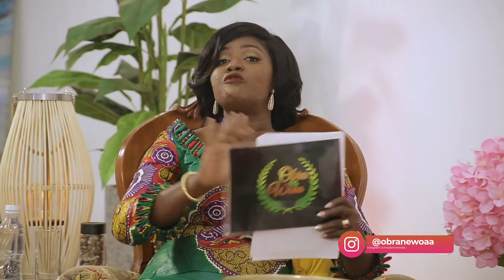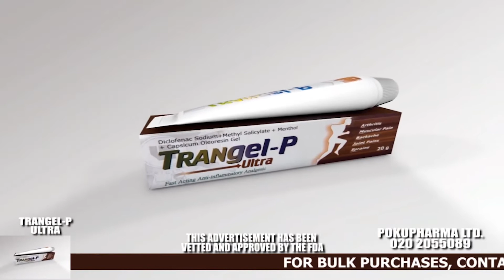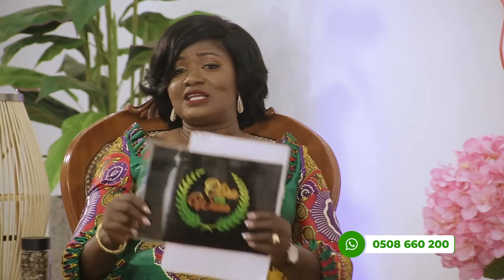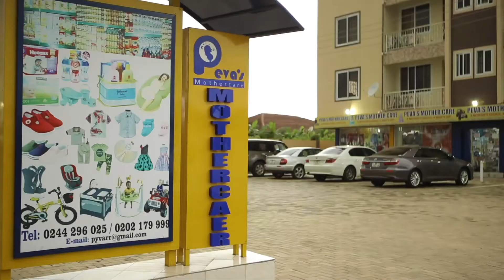PROFESSOR GOSKI ALABI...... ESSENCE OF GOOD HUMAN RELATIONS